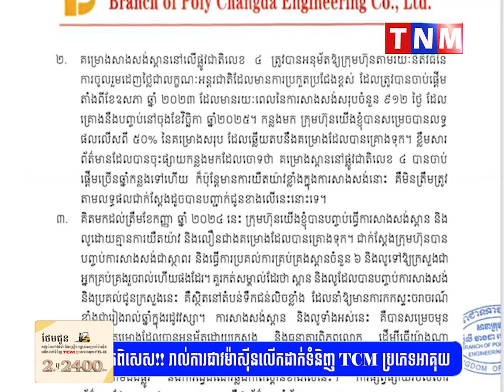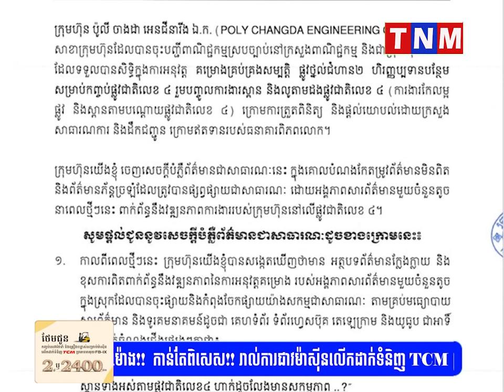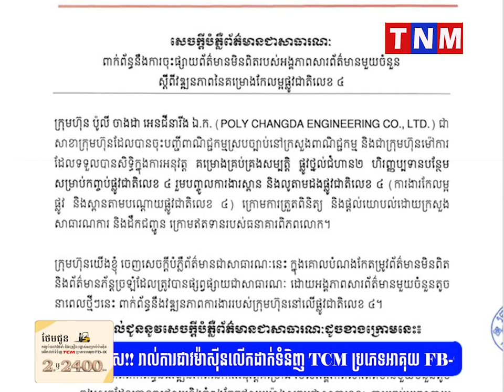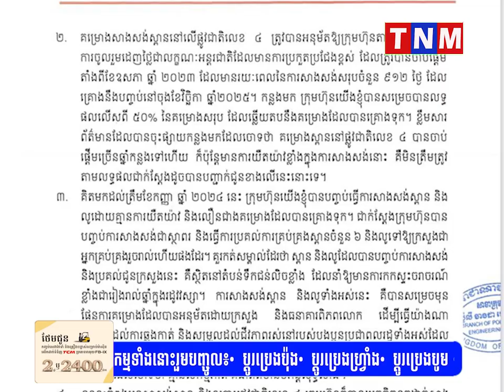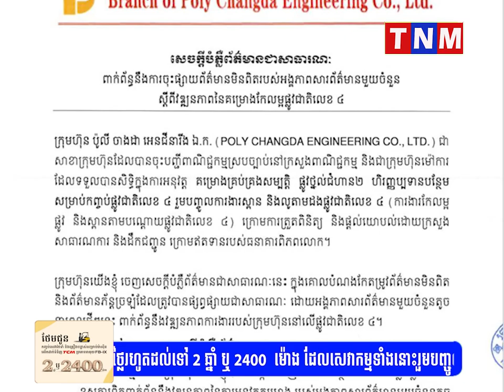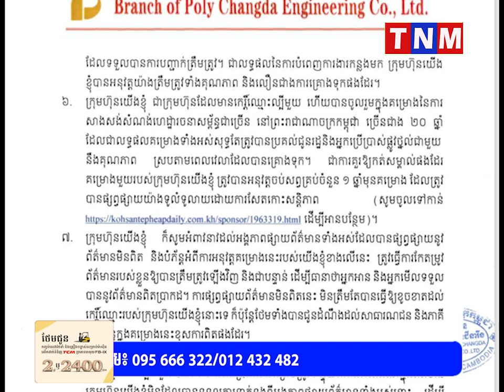លោកអ្នកនាង ជាទីមេត្រី ក្រោយពីមានការផ្សព្វផ្សាយពីអង្គភាពព័ត៌មានធីអិនអឹម